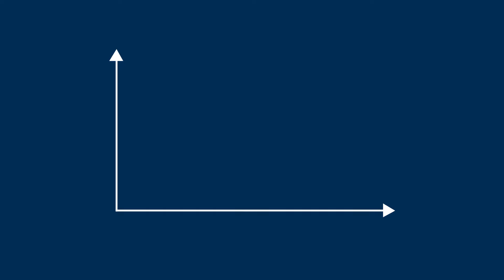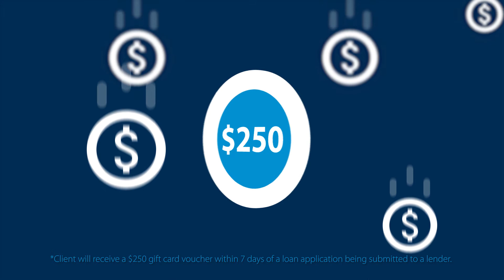Crib Creative presents Valued Peard Finance Client